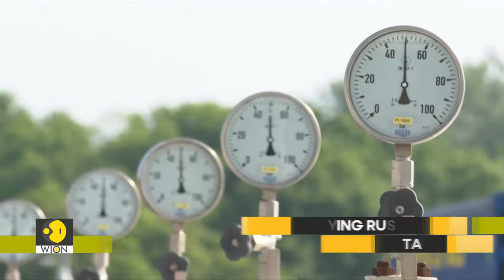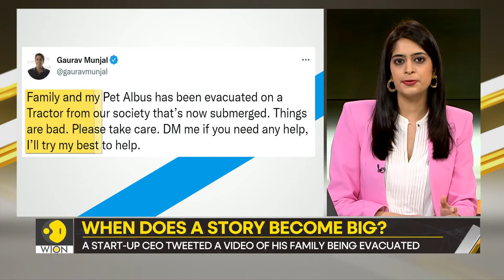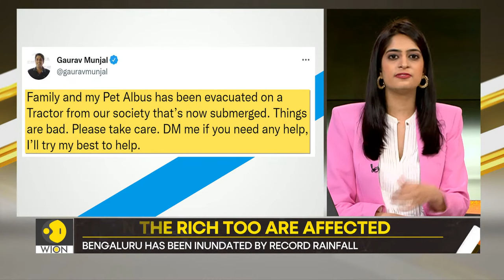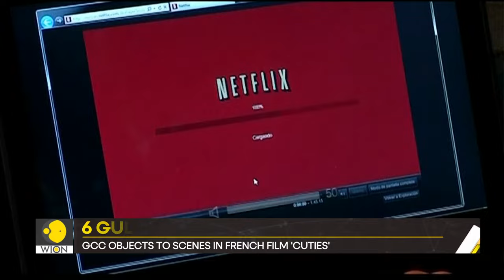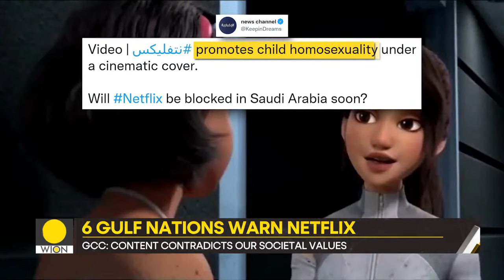Gravitas LIVE: China reselling Russian gas to Europe | Europe diluting its own sanctions | WION News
Tonight on Gravitas:

- China reselling Russian gas to Europe
- Putin to meet Xi Jinping at SCO summit
- UK Cabinet: No white men in top jobs
- Apple's lack of innovation
- Netflix Vs gulf states